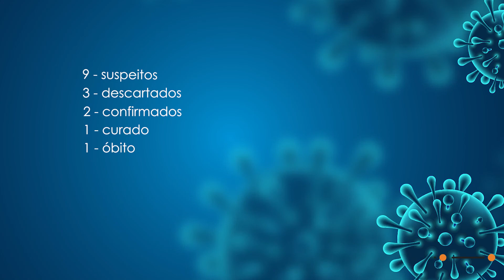MINUTO NEWS TELECAB 1ª EDIÇÃO - 11042020